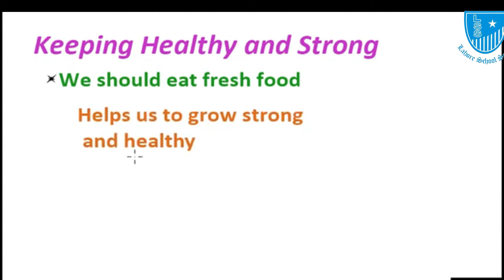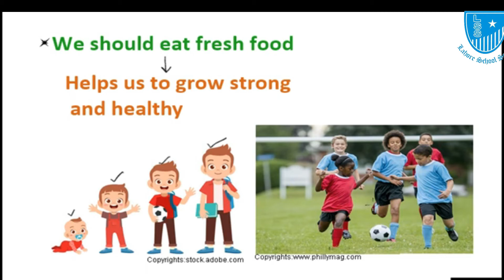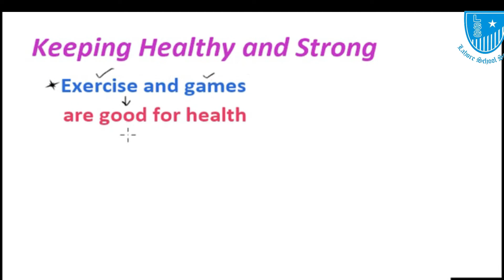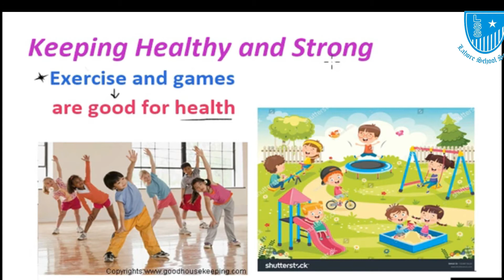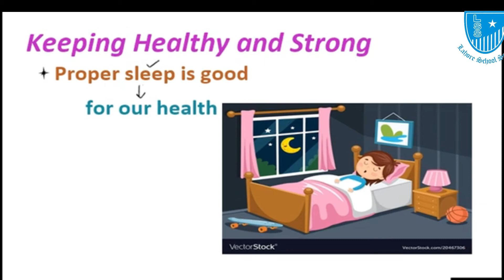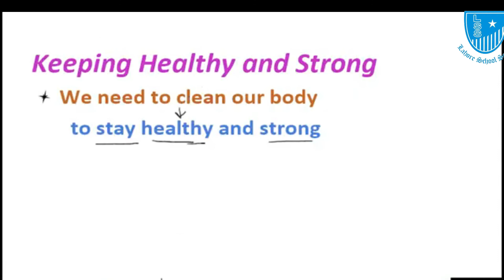Keeping Healthy and Strong, Health and Cleanliness, General Science Punjab Class 1